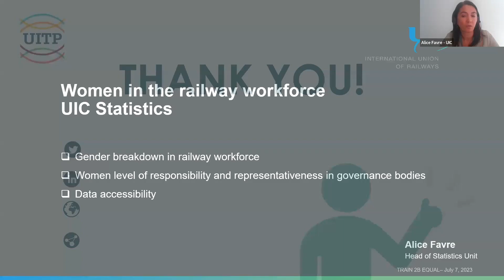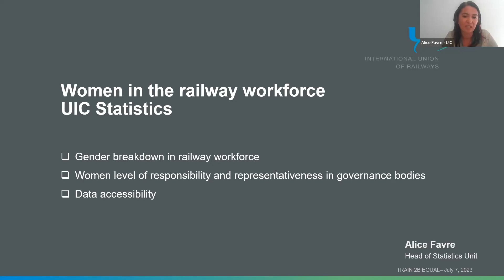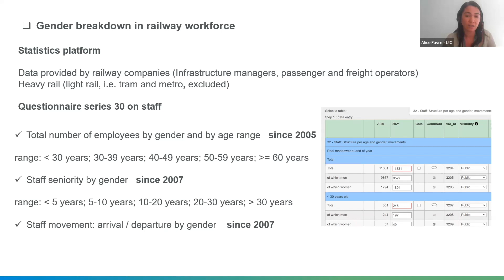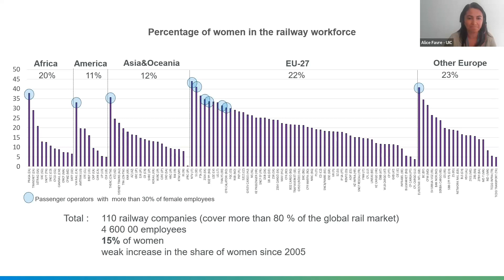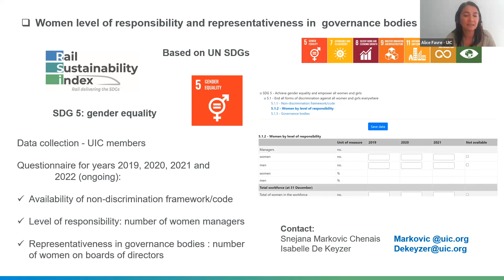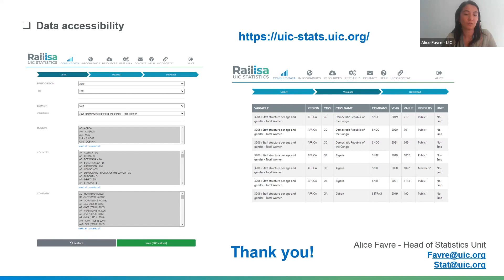10. TRAIN 2B EQUAL Launching Event: UIC Head of the Statistics Unit & Coord. of the Stat. Platform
a. UIC Head of the Statistics Unit and Coordinator of the Statistics Platform presents data on women in the rail workforce, based on UIC Statistics analysis.